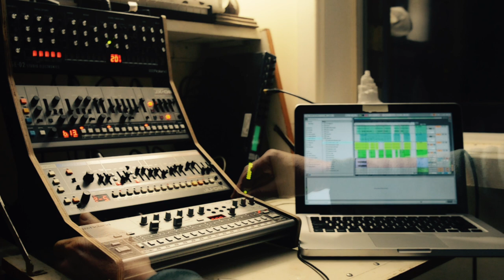Blackbird [disquiet0545] (Roland Boutique JU-06A, JX-08, SE-02 and -06 -- no talking)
More on this 545th weekly Disquiet Junto project — Unself-Awareness (The Assignment: Learn from feedback intended for others)